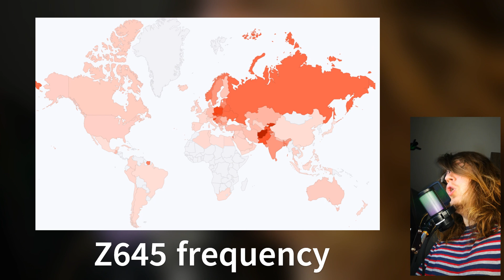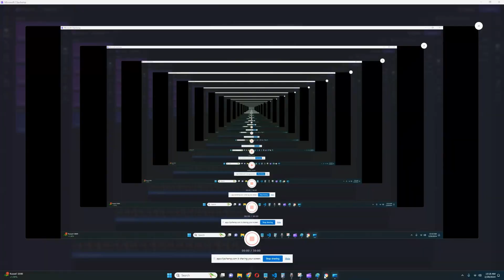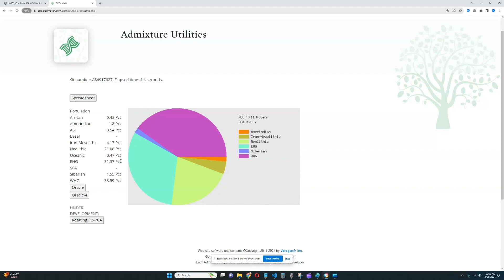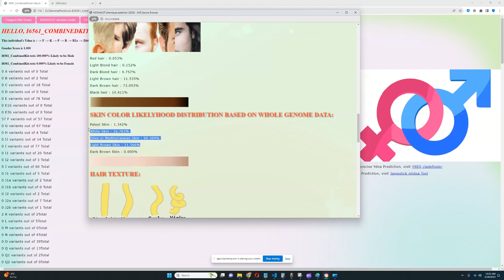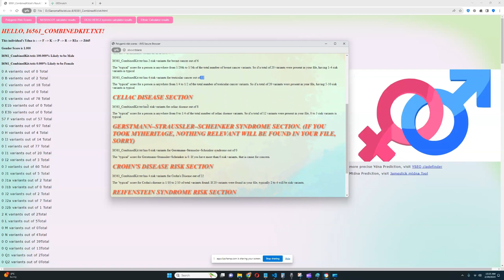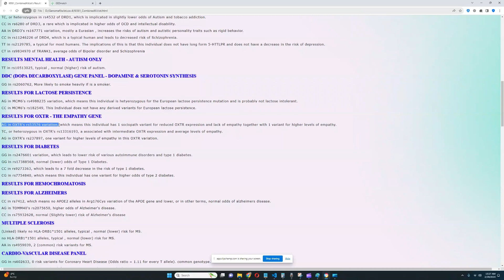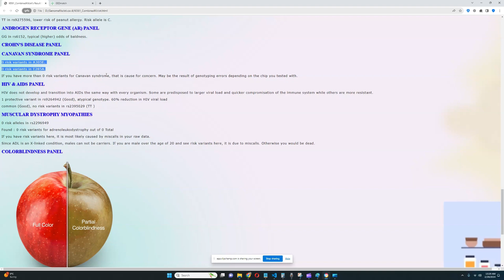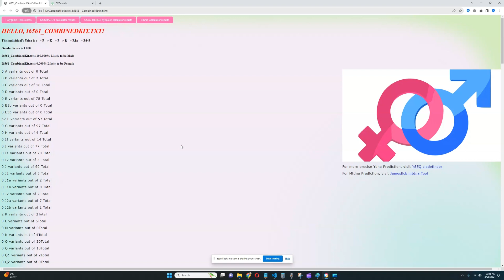Bronze Age Ukrainian Mystery -Solved (I6561)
Buy my tools here,
trait predictor:

intro text:
 Currently R1a is one of the most frequent patrilineal lineages in Eurasia.

 Over 90 percent of those people who carry paternal lineage R1a fall into the Z645 subclade, which formed 35 hundred years before the common era, which roughly corresponds to early European Bronze Age.

 At this point, this patrilineal lineage existed only in Europe.

 This is a relevant point to mention, as South Asian subclades of R1a descend from Z645 through its daughter clade Z93.

 Moving on back to Z645, it is found all over Eurasia at a frequency of 52% among pashtuns, 41% among Kyrgyz, 29 to 50 percent of Poles, 20 to 55 percent of Russians, 28% of Slovenes, and 19 percent of Norwegians. All these people from Norway to Sri-Lanka descend directly from one bronze age man who lived somewhere in Russia 35 centuries before the common era.

  The earliest samples that are explicitly Z645 are all Corded Ware samples from Europe. All these samples are in the 28 century to 20 century BC time period, way after the TMRCA for Z645.
  One copper age Ukrainian, sample ID I6561, whose Trait Predictor results you will see later in this video, had Z645 lineage, which sort of contradicts the TMRCA for this subclade, as the sample is dated to 38 to 34 centuries BC, which would make him either literally the first carrier of this subclade or indicate some kind of calculation error for the TMRCA or the sample’s dating.
  Z645 is the predominant subclade in Corded Ware men. Both the Indo-Iranian Z93 and the Slavic Z282 descend from this subclade. The earliest samples with the Indo-Iranian Z93 are corded ware folks from Eastern Europe, namely the Fatyanovo culture. The TMRCA for Z93 is 29 centuries before the common era, but quoting wikipedia “According to archaeologist David Anthony, the paternal R1a-Z93 was found at the Oskol river near a no longer existing kolkhoz "Alexandria", Ukraine c. 4000 BCE”
  Do you see what is wrong with this statement?
How can a sample from 40 centuries BC carry a haplogroup that formed 29 centuries BC. This sample is kind of a mystery, hence why I’m making a video on it.
 In regards to the European Z282, the earliest samples with this subclade are  I11953  from the early Unetice culture and Trziniec genomes which I’ve made videos on.
  Z282 is most commonly found in Eastern Europe and is practically absent from South and Central Asia. Z93 is present all over Asia but is not really found in modern Europeans. Both the subclades, nonetheless, originated in Europe.